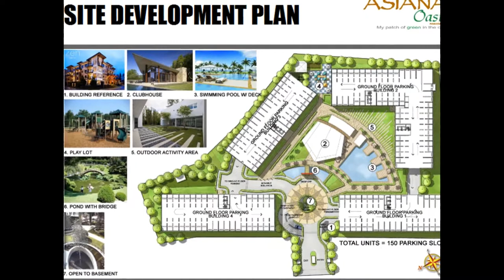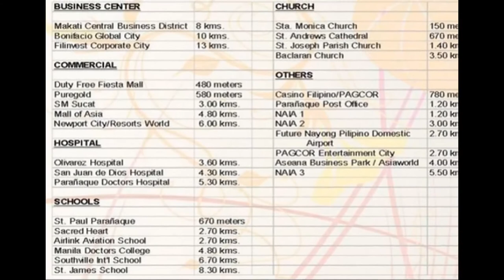ASIANA OASIS PARANAQUE FILINVEST (FRICH REVO)